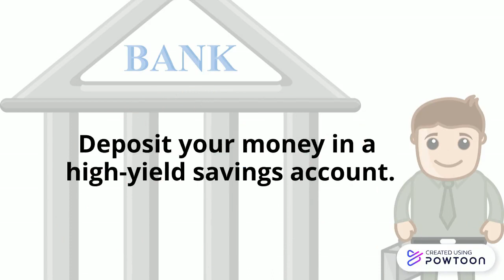How to Save Money